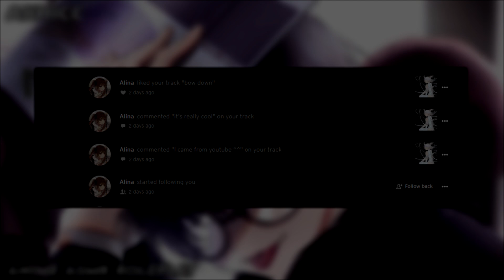ASMR - Yandere Boyfriend Gets Jealous At Homecoming | Anime ASMR Roleplay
Open Me ♡ You're lucky I'm allowing you to go Baby!

The link that will take you straight to it. (Good Luck!)